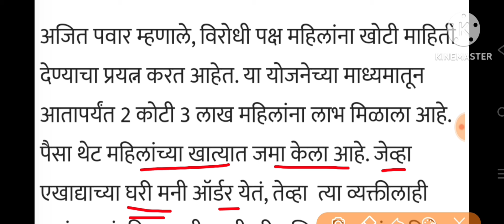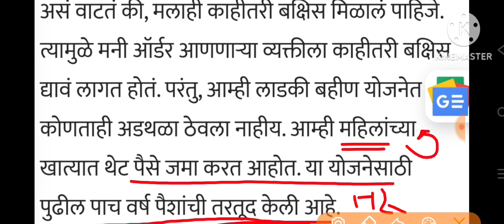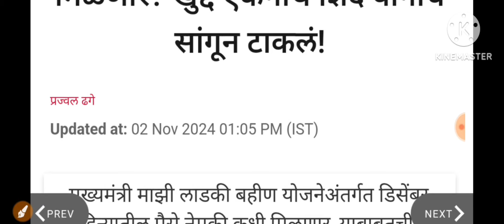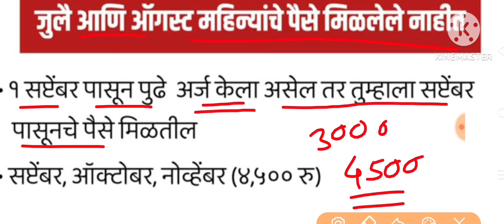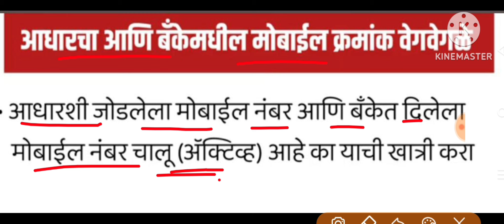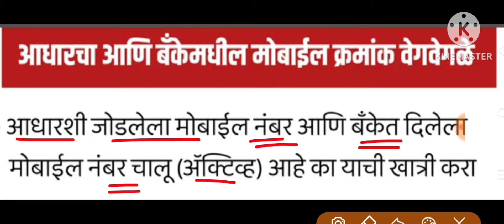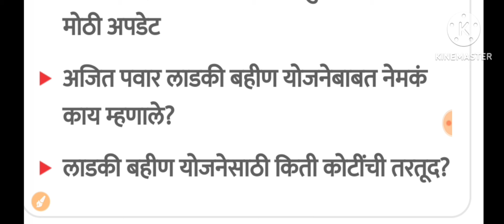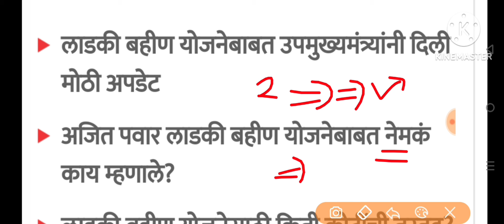Ladki bahini yojana new update today | लाडकी बहिण योजना ज्यांना 1 रू पण नाही त्यांना बघा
Ladki bahini yojana new update today 3
November लाडकी बहीण दिवाळी बोनस 5500 भाऊबीज ओवाळणी अपडेटLadki bahini yojana
Ladki bahini yojana new update today 27 October
Ladki bahin yojana Diwali Bhaubeej Bonus | Ladki Bahin Yojana 3000rs bonus Diwali jama
Ladki bahin new update today
Ladki bahin yojana form approved but money not received problem
Mukhyamantri mazi ladki bahin yojana
Ladki bahini yojna
Ladki bahin yojna
Ladki bahin diwali bonus
Ladki bahini diwali bonus update
Ladki bahin mobile gift
Ladki bahini mobile gift
Ladki bahini yojana new update today 7 October
Ladki bahini yojana new update today 8 October
Ladki bahini yojana new update today 9 October
mazi ladki bahin yojana
Ladki bahini yojna
Ladki bahini yojna new update today
Ladki bahini 3rd installment
Ladki bahin tisra hapta
ladki bahin yojana form kasa bharaycha
bahan mazi ladki yojana website
mukhyamantri mazi ladki bahin yojana website
mukhymantri ladki bahini yojana website
majhi bahin ladki yojana form
how to apply mazi ladki bahin yojana
Ladki Bahin Yojana Online Form Website | Ladki Bahin Yojana Online Apply

mukhymantri ladki bahini yojana mahiti
ladki bahini yojana online apply
mazi bahin ladki yojana form kaise bhare
bahin majhi ladki yojana app
bahin majhi ladki yojana kagaj patra
mazi ladki bahin yojana last date
mukhyamantri mazi ladki bahin yojana documents
mazi ladki bahin yojana kon apply kar sakta hai
बहिन लाडकी योजना 2024

लाडकी बहिण योजना अर्ज, लाडकी बहिण योजना मुख्यमंत्री माझी लाडकी बहिण योजना